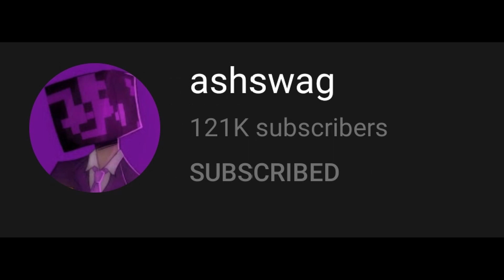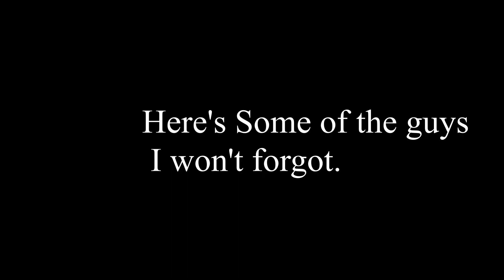200 Subscubadrivers Special + VOICE REVEAL!!!!!!.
Thanks bros.